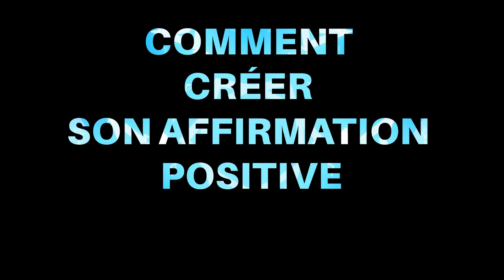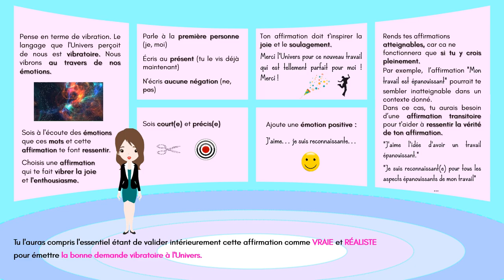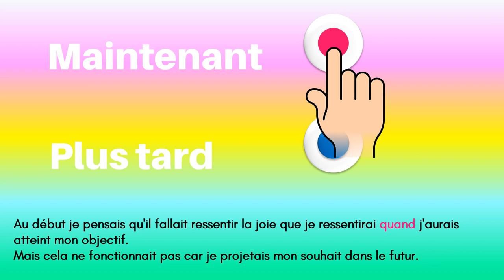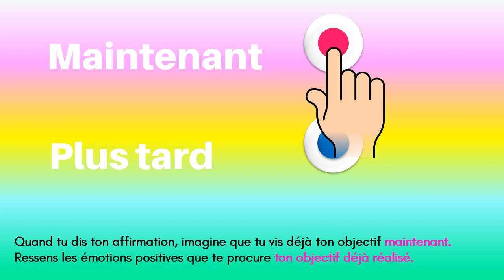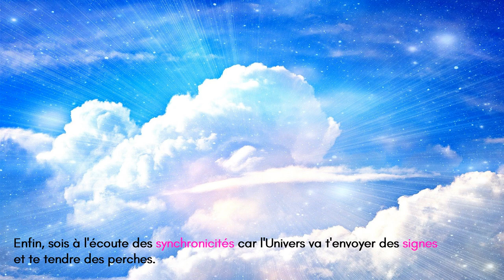COMMENT CREER DES AFFIRMATIONS POSITIVES QUI FONCTIONNENT VRAIMENT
Il peut paraître difficile de trouver de bonnes affirmations positives. Je te propose quelques règles pour comprendre comment les créer et comment les utiliser. Ces règles simples t'aideront à créer des affirmations positives qui fonctionnent .

Outils et techniques de développement :
personnel
émotionnel
et spirituel.

DESCRIPTION DE LA VIDÉO :

COMMENT CREER DES AFFIRMATIONS POSITIVES

Tu trouveras dans cette vidéo quelques informations et règles qui te permettront de comprendre comment créer et utiliser les affirmations positives.

Écriture, conception et voix : Lou Meyer

CHAPITRES DE LA VIDÉO :

0:00 - Comment créer les Affirmations
1:57 - Comment utiliser les Affirmations
4:04 - Et après ?
4:35 - Gomme magique
5:16 : Signes et syncrhonicités